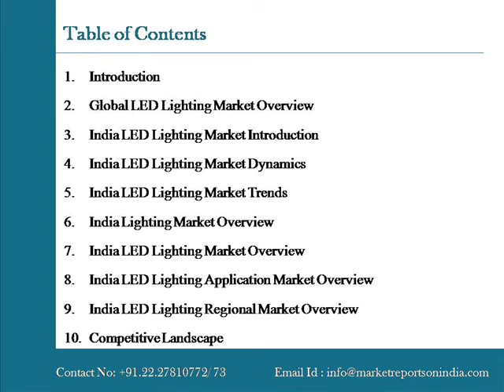India LED Lighting Market 2015 2021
MarketreportsonIndia.com presents the latest report on “India LED Lighting Market (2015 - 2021)”. Streetlight application leads in India’s LED lighting market owing to the initiatives taken by various state governments to deploy LED based streetlights